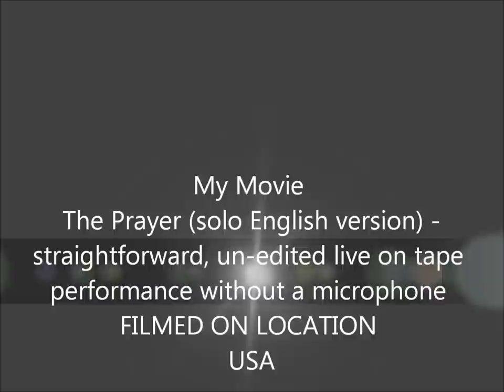Solo Cover of "The Prayer"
Solo Cover of "The Prayer"  My practice time live video.
  (opera covers pop)
Celine Dion and Andrea Bocelli duet song ThePrayer. Solo version Cover
 Celine Dion and Andrea Bocelli sing The Prayer. (There are two versions of the lyrics below ... first the actual; second the full English version/translation.)  I believe they are in perfect harmony :)

The Prayer Celine Dion & Andrea Bocelli

I pray you'll be our eyes, and watch us where we go.
And help us to be wise in times when we don't know
Let this be our prayer, when we lose our way
Lead us to the place, guide us with your grace

La luce che tu hai
[I pray we'll find your light]
Nel cuore resterà
Eterna stella sei

Quanta fede c'è
Lead us to a place, guide us with your grace

Sogniamo un mondo senza più violenza
Un mondo di giustizia e di speranza
Ognuno lo dia la mano al suo vicino
Simbolo di pace, di fraternità

La forza che ci dà
[We ask that life be kind]
È il desiderio che
[And watch us from above]
Ognuno trovi amor
[We hope each soul will find]
Intorno e dentro sé
Let this be our prayer [Let this be our prayer],
Need to find a place, guide us with your grace
È la fede che
Hai acceso in noi,
Sento che ci salverà

THE PRAYER - ALL ENGLISH LYRICS
Celine : I pray you'll be our eyes and watch us where we go
Lead us to the place, guide us with your garce

Andrea :
The light that you give us

Andrea:
will stay in our hearts

Andrea:
Reminding us

Andrea :
That in my prayer
You are the everlasting star

Andrea:
There's so much faith

Celine & Andrea:

We dream of a world with no more violence
A world of justice and hope
Grasp your neighbors hand
As a symbol of peace and brotherhood

Andrea:
The strength that you give us

Andrea:
Is the wish

Andrea:
That everyone may find love

Andrea:
In and around himself

Celine & Andrea:
And the faith that
you've lit inside us
I feel will save us.

★ ╝Online Audition Film for Americas Got Talent new season (Solo version performance of famous duet song The Prayer ) (This video is not the actual TV audition episode, it is a live performance video reel for producer) If the producers like it, I will go to the next round of auditions in front of the top celebrity judges and a live audience!! Be sure to watch AGT this summer because I might be on it if selected for new & upcoming NBC show of America's Got Talent 2015/2016 season :) You can audition online and attend the open call auditions as well and thank you AGT for giving us more opportunity to view amazing talents!”
A producer from AGT was interested to see a straightforward, live on tape, without a microphone un-edited performance that shows personality and talent auditioning the AGT show.
Cover of "The Prayer" for America's Got Talent (audition video online) singers